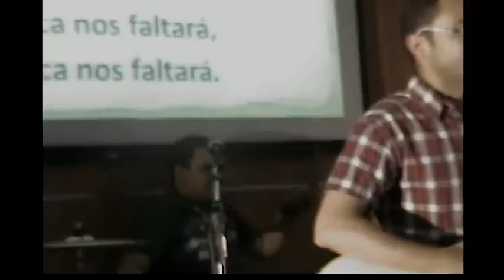God is Able (Hillsong) - Versão Henrique Felipe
Música: God is Able (Hillsong) -Versão: Deus é Capaz (Henrique Felipe)